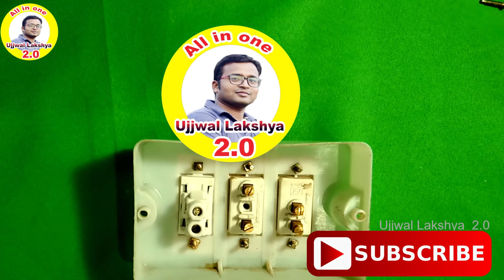कूलर कनेक्शन कैसे करे | cooler button connection | cooler indicator switch connection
कूलर कनेक्शन कैसे करें,cooler button connection, cooler indicator switch connection, Ujjwal Lakshya 2.0,

Is video me ham sikhenge ki kis tarah se ham apne cooler me on off switch ka connection kar sakte hai| is video ko dekhne ke baad aap bhi cooler ka connection karana sikh jayenge |

Is channel me ham computer, electricity aura nay gharelu chijo se sambandhit video lekar aayenge |

Ujjwallakshya2.0.